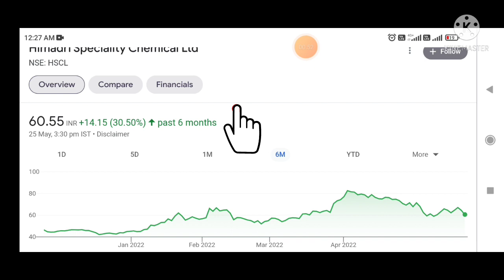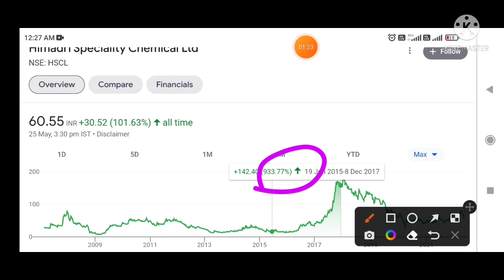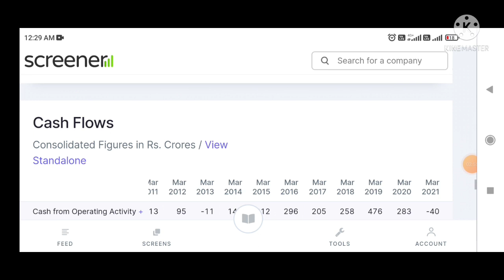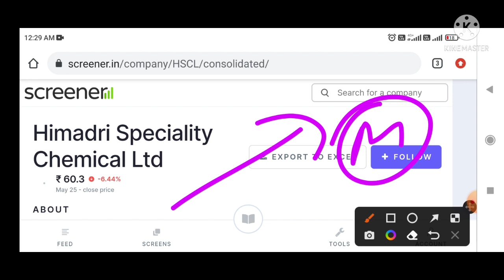himadri speciality chemical limited । himadri chemicals latest news । himadri share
Penny Stocks